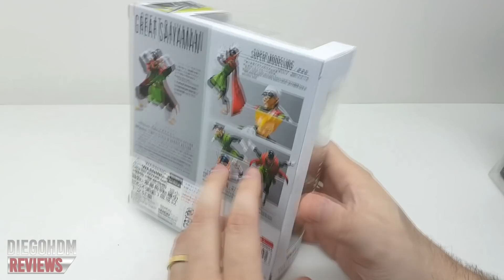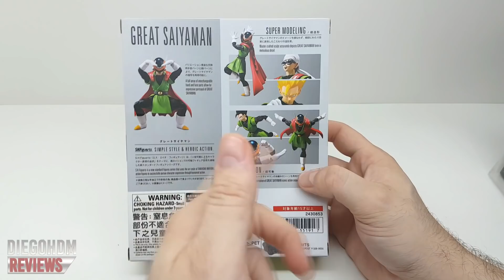Bandai GREAT SAIYAMAN SH Figuarts DBZ Review BR / DiegoHDM